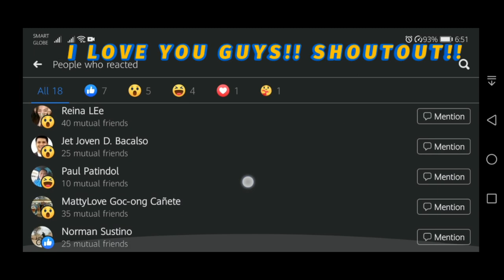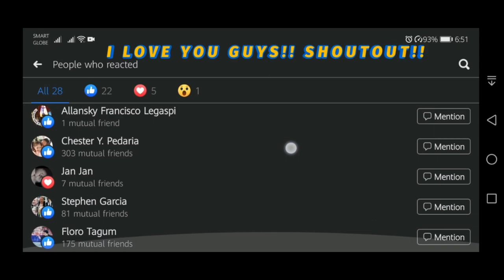CICC Lihador: Marlon Inopia Vs Paul Patindol / Mga gahi sa Mandaue / Sandpaper Liha Table Tennis 🏓 🏓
Don't be shy to visit the place. Mga gahi sa Mandaue is always waving!

So difficult to play.. but it's so much fun since it's not complicated.
I think  I need a year to transition to this skill..

Landmark: CICC, Near Parkmall, Mandaue
Contact Person: Paul, Norman, Ricky, Marlon (just visit the fb group page)

2.  No intention to infringe photos or audio used in this video.
3. Ang ato ba, na malingaw ta.
4. Pa invite ha, comment lang below
5. Let's have always happy and stress free game!
6. I'm enthusiasts and not a pro. NO XP at all but I love the sport so much.

People are also searching for these keywords please connect it is related to the topic.

Consolation Executive Spinners
Consolation Proper
Consolacion Cebu

Opawix Adventure
Opawix Travel
Opawix Tabletennis
Opawix Merch
Opawix Laag
Opawix Pinpong
Opawix Visits
athan opaw pingpong
athan opawix pingpong
athanata opawix pingpong
atan opaw table tennis
Atan opawix table tennis
atan pingpong
atan table tennis
atan balls

Basic Table Tennis
basic Foot work
basic table tennis Foot Work
basic table tennis hand movement
basic spin
basic chopping

BOGO Table Tennis
Bogo Players
Bogo Pingpong Training
Bogo Pingpong Location
Bogo Pesole
Bogo Table Tennis Organization
Bogo Shoutouts

CICC Table Tennis
Cebu TableTennis Location
Cebu Table Tennis Blogger
Cebu Pingpong Hotels
Cebu Pingpong Places
Cebu Table Tennis Locations
Cebu Pingpong Guides
Cebu Table Tennis Place and Players
Cebu Pingpong Tournaments
Cebu Best of the Best
Cebu kasaduhay
Cebu Liha
Cebu Lihaay
Cebu Pingpong Kahoy
Cebu table tennis
Cebu Pingpong
Cebu Players
Cebu Tournaments
Cebu Pingpong bloggers
Cebu Table Tennis Player
UC Table Tennis

Donic Tshirts
Donic Alizin
Donic Active TT
Donic Cebu
Donic Philippines
Donic Store Cebu
Donic Players
Donic Equipments
Donic Sales
Donic Merchandize
Donic Distributor
Donic Website
Donic Discounts
Donic Best
Donic Blade Sales

Huaching Foundation
Huaching TT
Huaching Table Tennis
Huaching Table Tennis Champion
Huaching Bests
Huaching Table Tennis Visitors
Huaching Pingpong
Huaching Choppers
Huaching Rubbers
Huaching Foundation Coach Raffy

Coach Raffy
Coach Genesis Dapat
Coach Handel Yap
Coach Bill
Mandaue TableTennis

I love TableTennis
I Love chopping
I love pingpong
I love kantyaw
I love my pingpong buddies
I love the sweat
I love table tennis training
I love pingpong as past time
I love pingpong sport
I love table tennis sport
I love table tennis session
I love pinustahanay
I love winning in table tennis
I love losing
Lapulapu TableTennis
lapulapu BangBang
LapuLapu Maribago
LapuLapu HoopsDome
lapulapu Karancho Beach House
Liha Table Tennis
Liha CICC Mandaue
Lihaay Pingpong
Liha Kaponger

Mactan TT
Mactan Pingpong
Mactan Resort
Mactan Pingpong Resort
HoopsDome Table Tennis
Bagumbayan 2 Table tennis
Pingpong Looper

Maribago Table Tennis
Maribago Cordova
Maribago BangBang

Mandaue table Tenis
Mandaue Pingpong
Mandaue Pandemic Sports
Mandaue Huaching
Mandaue Donic Store
Mandaue Pingpong Courts
Mandaue Players
Mandaue Tables

Metro Cebu Table Tennis League
MECTTEL Best
MECTTEL Location
MECTTEL Players
MECTTEL Champions

how to play short pimples
how to play long pimples
how to play inverted rubber
how to play Long Pimples push
how to push pingpong
how to block pingpong
how to chop block pingpong
how to punch pingpong
how to chop away from table
how to twiddle racket
how to score in table tennis
how to enjoy table tennis
how to have fun in pingpong
how to play
how to serve in pingpong
how to select equipment
how to choose blade
how to choose rubber

Pingpong Opaw
Pingpong sa tigulang
Pingpong Enthusiast in Cebu
Pingpong Location in Cebu
Pingpong Pro in Cebu
Pingpong Pandemic
Pingpong Cebu Store
Pingpong Lover

Pandemic Sports
Pandemic Pingpong
Pandemic Mental Health Sports
Pandemic Getaway
Pandemic Training

Sandpaper Paddle
Sandpaper Pingpong
Sandpaper Table Tennis
SandPaper Kapongers

where to play TT
where to play liha
where to play pingpong
where to play in cebu
where to play in Bogo

YMCA Tabletennis